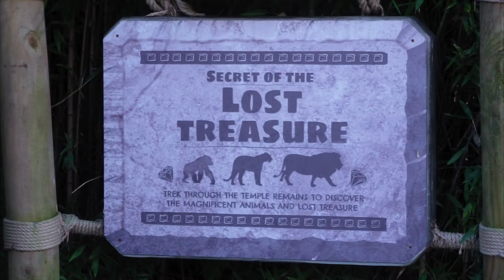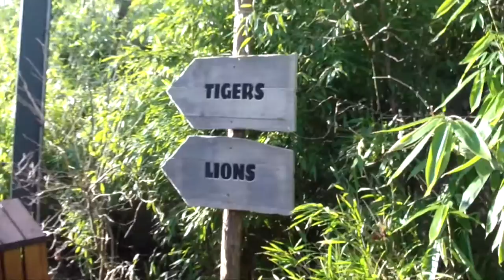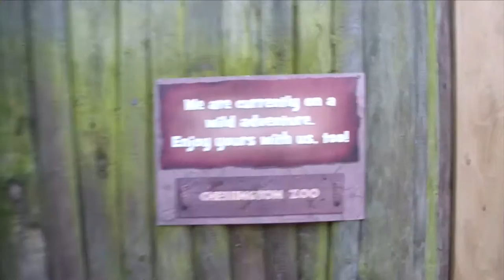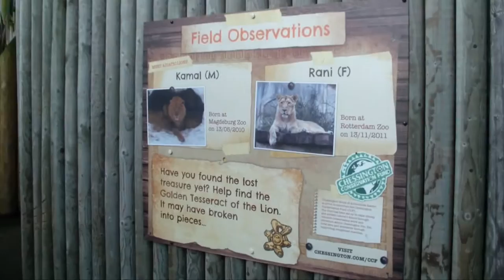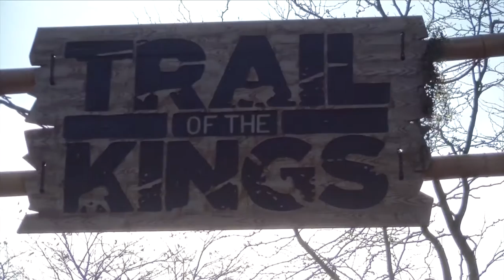Trail of the Kings - Chessington World of Adventures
This Fun Friday we begin of chronicle of the Chessington Zoo with Trail of the Kings.